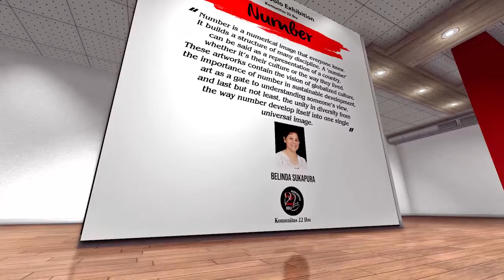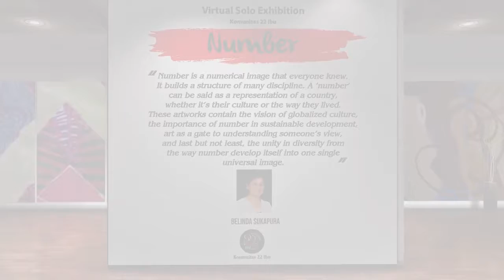NUMBER VIRTUAL SOLO EXHIBITION BELINDA SUKAPURA DEWI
NUMBER